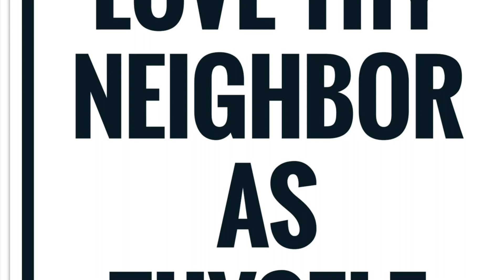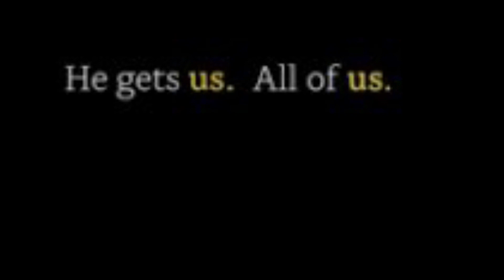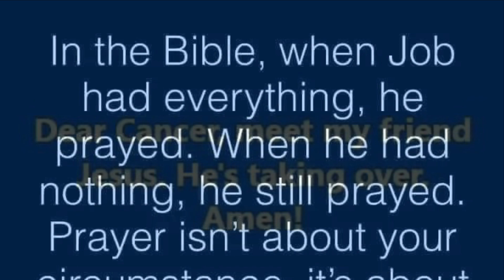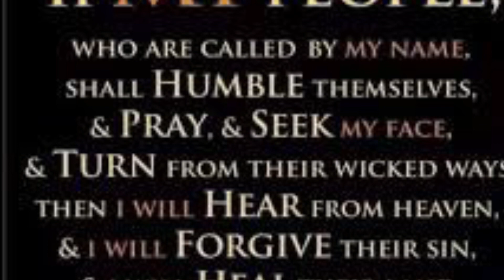Let’s Get Back To The Basics Of Life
We need to get back to the basics of life.